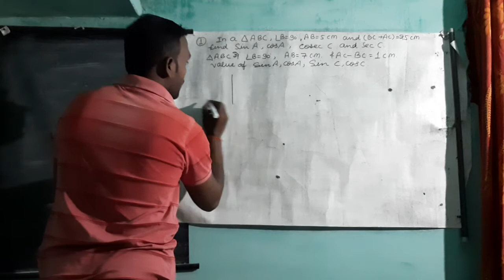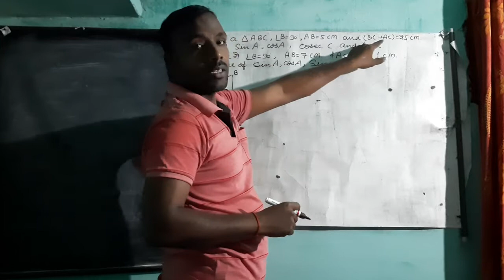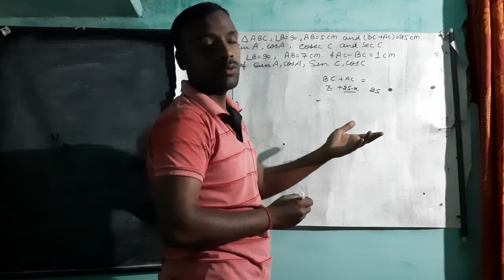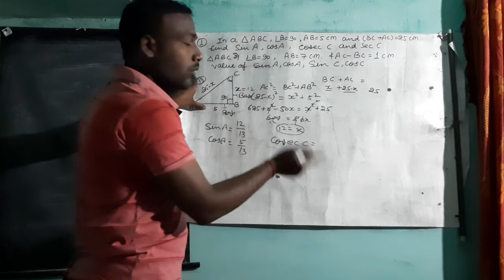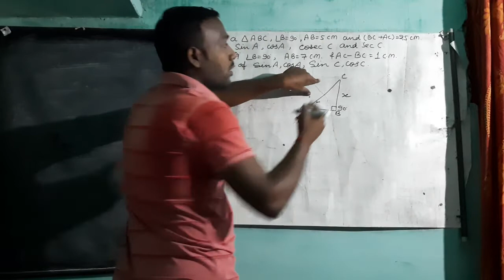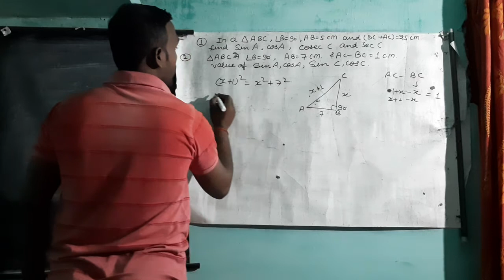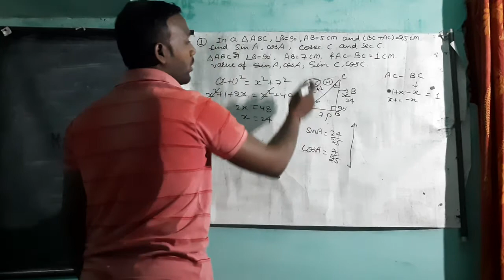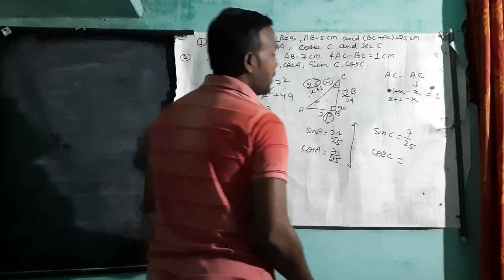Trignometry part 7